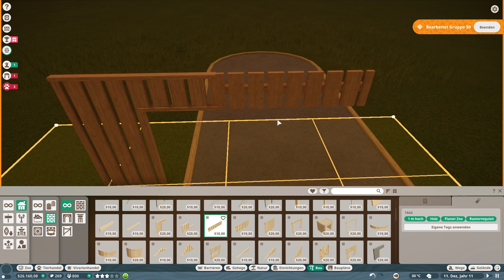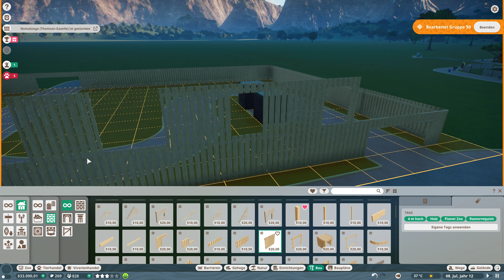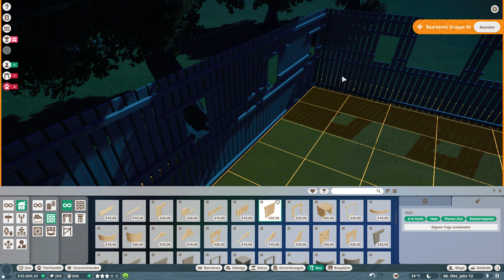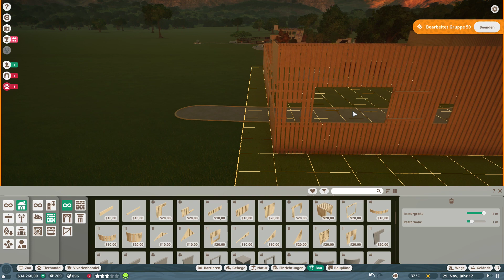Planet Zoo 06: Das Vivarien Haus - Teil 1 • Let's Play im Franchise Mode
Let's Play Planet Zoo • Franchise Mode • German Gameplay • PlanetZooGerman •

Heute starte ich den Bau des Vivarien-Hauses mit den Teilen, die mir aktuell vorliegen. Damit es aber nicht dabei bleibt, muss auch Technik-Forschung betrieben werden.
Viel los ist heute, denn in der Zwischenzeit sind noch 2 weitere Tierarten in mein Afrika-Großgehege eingezogen. Lasst euch überraschen.